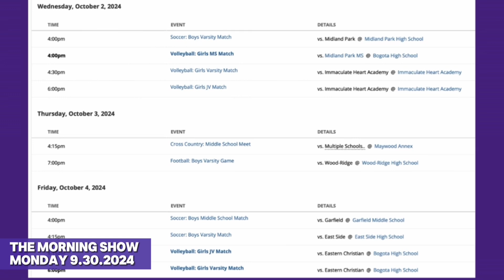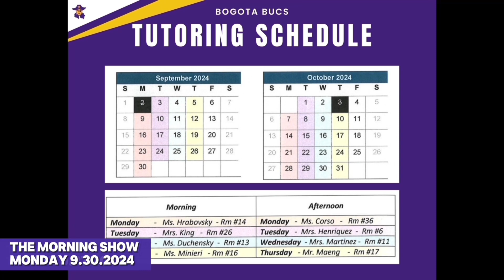Bogota High School - The Morning Show - 9.30.2024